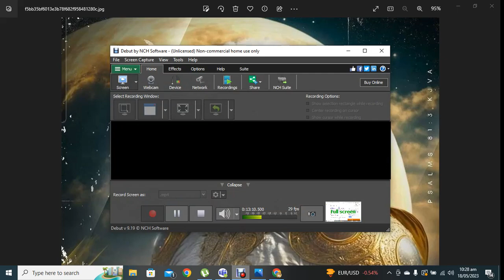He Delighteth In Mercy